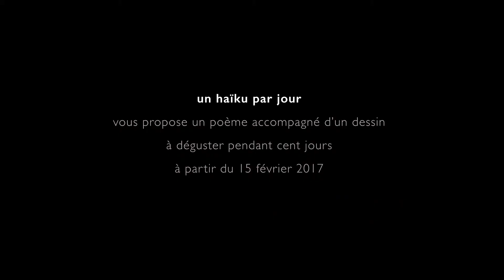Un haiku par jour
Teaser pour le projet "Un haiku par jour"
Pinceaux - Hervé Frumy
Mots - Pierre Reboul

Réalisation vidéo Julia Frumy
Musique - Nicolas Repac